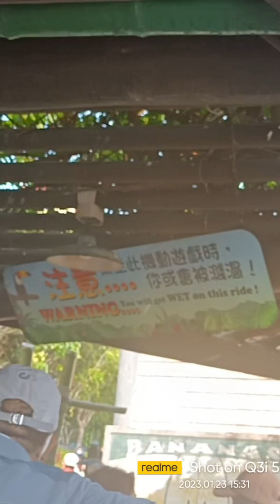keseruan main arung jeram buatan basah basahan teriak ketawa bebas stress hilang 😂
Arung  jeram ocean park emang seru walau hanya 3 menit dan antrinya sejam
tetap kita bisa menikmati loh 😂.